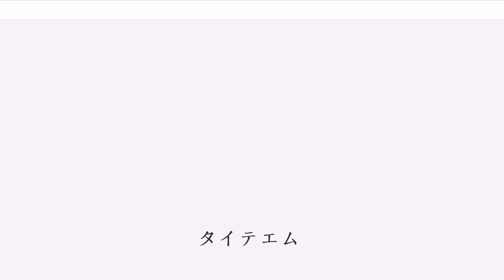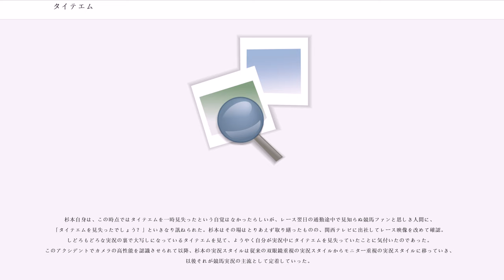タイテエム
タイテエムとは日本の競走馬である。

おもな勝ち鞍は1973年の天皇賞（春）。イギリスからの持込馬で、良血と四白流星の華やかな馬体から「貴公子」と称された。1972年の中央競馬クラシック三冠ではロングエース、ランドプリンス、イシノヒカルとともに四強の一角に数えられた（花の47年組）。主戦騎手は須貝四郎と須貝彦三。

タイテエムは好馬体であったものの、高値（当時1500万円）であったことと、四白流星の容姿を気にする調教師が多く、なかなか買い手がつかなかった。生産者の出口留雄のもとには調教師界の大御所・武田文吾も訪れたが、やはり容姿を気にして購入しなかった。しかし、武田と入れ替わりにやってきた橋田俊三（橋田満調教師の父）が購入。武田は、タイテエムを購入しなかったことに関してはあまり後悔はしていなかったとされているが、のちにタイテエムが菊花賞に出走した際、一言「あの馬に勝たれると気色悪い」と漏らしている。タイテエムの顔面の流星は一般的な流星よりもかなり面積が広く、鼻から口吻まで白かった。

1971年10月17日に楠孝志を鞍上にデビューしたが、単勝1番人気を裏切る8着と惨敗。この年は腰がしっかりしていなかったこともあり、新馬戦以外は勝利を挙げられず、3戦1勝に終わる。その後は腰への鍼治療のため休養に入った。

翌年（1972年）4歳になると、腰も良化し良血を開花させる。楠に代わって須貝四郎が主戦騎手となり、休養明けのさわらび賞と山吹賞を連勝する。例年なら、この時期に勝利を積み重ねても春のクラシック出走は難しい時期であったが、この年は前年末から同年春まで、関東で馬インフルエンザが流行し、春の競走番組が大幅に遅れていたため、タイテエムもクラシック出走を目指して東上することになった。東上初戦のスプリングステークスでは、前年の最優秀3歳牡馬ヒデハヤテを破り、一躍クラシック有力候補となった。本番の皐月賞は、ここまで無敗で「重戦車」と呼ばれたロングエースとの一騎討ちと見られていたが、勝ったのは「野武士」と呼ばれていたサラ系のランドプリンスであった。続く7月7日、「七夕ダービー」と呼ばれた東京優駿（日本ダービー）は、タイテエム、ロングエース、ランドプリンスの関西三強に加え、皐月賞2着の関東馬イシノヒカルとの争いと見られていたが、タイテエムは最後の直線で競り負け、ロングエースの3着に敗れた。

秋になると、タイテエムは神戸新聞杯でランドプリンスを、京都新聞杯でロングエースを破り連勝。クラシック最後の一冠・菊花賞に進んだが、最後の直線でイシノヒカルに差し切られ、結局クラシック優勝はならなかった。

翌1973年は京都競馬場で行われた金杯が初戦となり、圧倒的な1番人気に推されたが4着に敗れる。レース後、腰を気にするそぶりがあったためしばらく休養し、間隔をあけて出走したマイラーズカップでは5番人気の評価ながら不良馬場を克服して優勝。このレースから病気で休養した須貝四郎に代わり、兄・彦三が主戦を務め、天皇賞（春）に臨んだ。発走直前から豪雨となり、レース自体もスガノホマレが骨折で競走を中止する乱戦で、タイテエムも一時は後ろから2番目にまで後退する。しかし2周目第3コーナー過ぎから馬場の外側を捲り気味に追い上げ、白いメンコを泥で真っ黒にしながら優勝した。2着は関東馬カツタイコウ。このレースを実況した関西テレビの杉本清は、「無冠の貴公子に春が訪れます」とタイテエムの優勝を称えた。

しかし、次に出走した第14回宝塚記念ではハマノパレードの逃げを捕まえ切れず2着。さらにレース直後に鐙が切れ、須貝彦三は振り飛ばされ放馬。タイテエムはその際に転倒し、アキレス腱に致命的な故障を発症した。橋田はあくまで有馬記念を目指して懸命に治療したものの回復せず、10月14日に引退が発表された。

引退後は種牡馬として供用され、1986年のクラシックでラグビーボールとともに「関西の秘密兵器」と称されたシンチェスト、1987年の牝馬クラシック路線で活躍したコーセイなどを輩出。GI級競走優勝馬は出なかったが、内国産種牡馬不遇の時代にあって一定の成績を挙げた。

1992年に種牡馬を引退し、北海道新冠に馬主が用意したメイタイ牧場で隠居生活を始めた。しかしその後急激に老化が進み、満足に歩けないほどに衰弱していく。結局、タイテエムは1994年10月23日、老衰により25歳で死亡した。死後、...